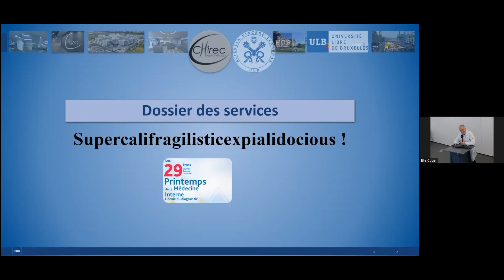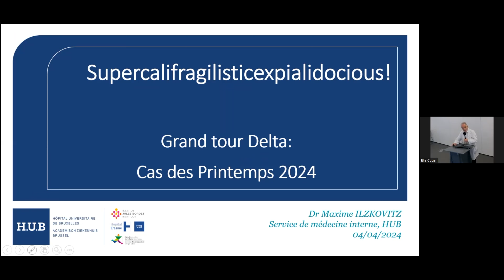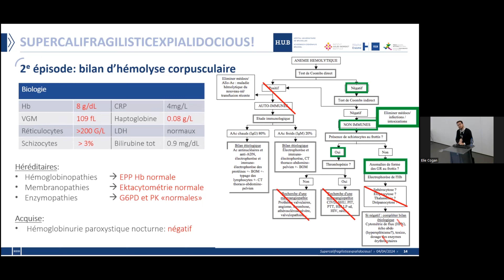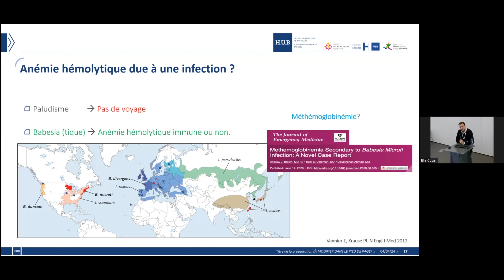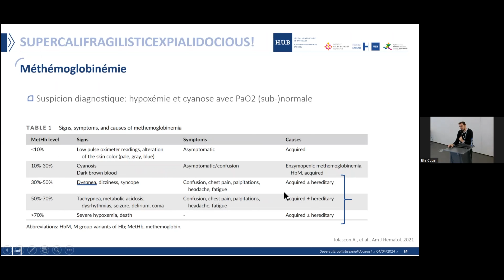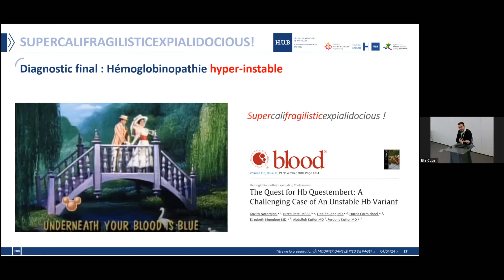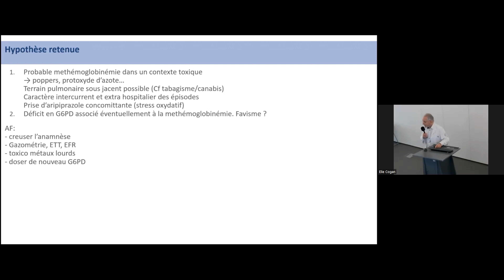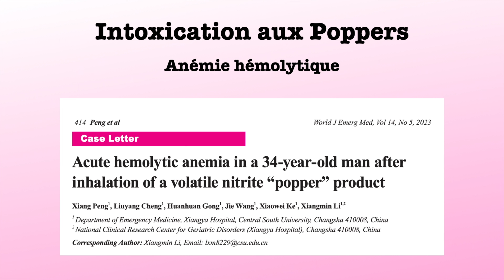Dossier des Services des 29e Printemps de la Médecine Interne. "Supercalifragilisticexpialidocious"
Une discussion autour du Dossier des Services des 29e Printemps de la Médecine interne (PMI) qui se sont tenus le vendredi 5 avril à l'Hôpital Européen Georges Pompidou à Paris. Parmi les 8 dossiers compliqués qui ont été confiés à l'expertise de 8 experts, un a été retenu comme Dossier des Services. En préambule à cette manifestation, depuis quelques années, nous proposons à un interniste de nos hôpitaux  de discuter le dossier des services lors du grand tour de médecine qui précède l'événement,.
Le Dr Maxime Ilzkovitz (jeune interniste au service de médecine interne de l'hôpital Erasme, HUB) a accepté de relever le défi de trouver la solution à l'énigme proposée. Un élément important concerne le titre des énigmes des PMI. En effet, le titre donne un indice de la solution: "Supercalifragilistisexplalidocious" .Il s'agira non seulement dans le cas présent de trouver le diagnostic mais aussi d'expliquer ce titre.